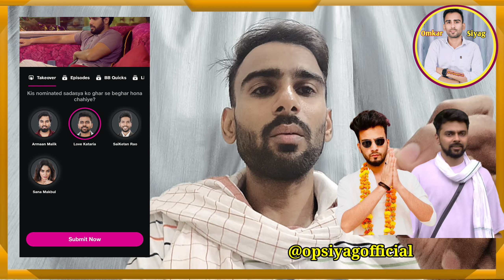Please Elvish Army Lovekesh Kataria को Vote मत करो, Elvish Yadav Important Message Bigg Boss OTT 3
This video is only made for reaction and review purpose and to give my opinion

Thankyou